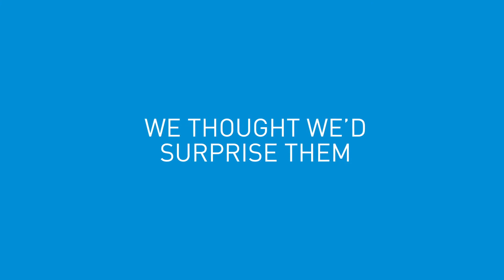Musafir Holiday Dream Machine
When was your last holiday?

60% of the UAE said "over a year ago." We thought we'd surprise them with a Holiday Dream Machine made possible by our friends at Samsung Gear VR and ADES 2015.

Musafir.com. Stop dreaming. Start travelling.